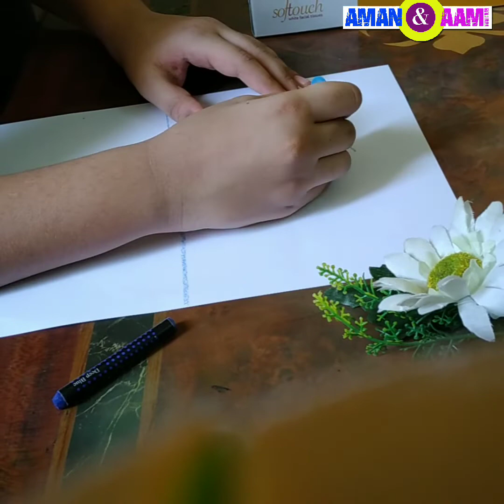Beautiful moonlight scenery with wax crayon/ easy crayon painting.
Moonlight scenery
This is very  easy and simple painting
Everyone can do it easily